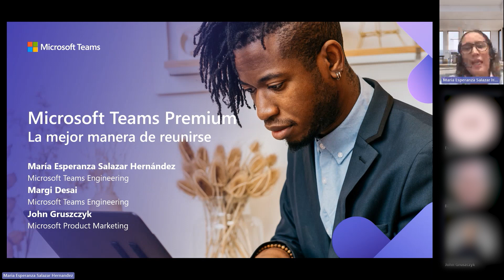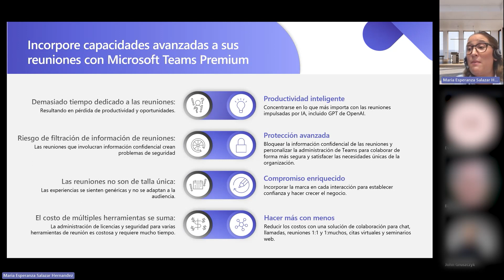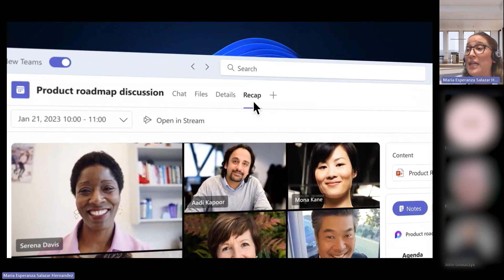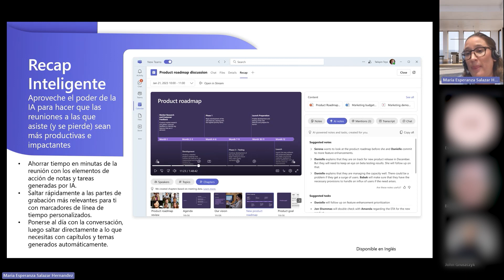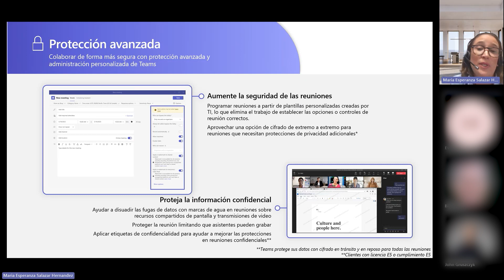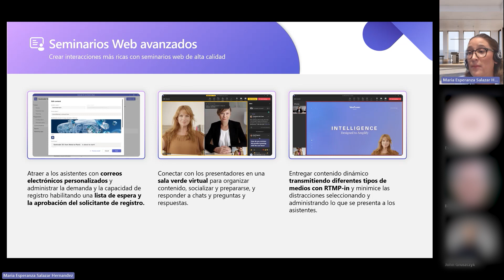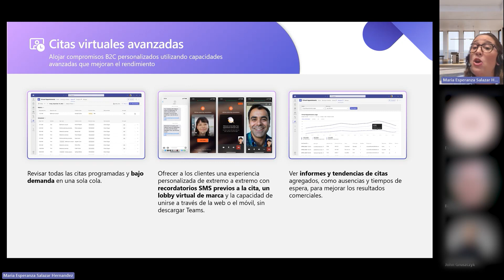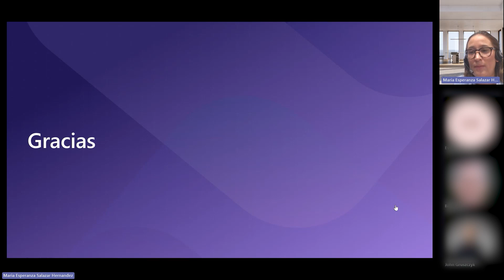Teams Premium en Espanol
¿Quiere conocer la oferta que se basa en la experiencia actual de Teams, con características adicionales y que permite que las reuniones sean más inteligentes y estén más personalizadas y protegidas?

Si es así, únase con nosotros al seminario web, en idioma español, de Microsoft Teams Premium: envíe esta invitación a otros miembros de su equipo para puedan aprender juntos.
El grupo de producto de Microsoft Teams se complace en presentar Teams Premium. Los ingenieros de Teams le guiarán a través de los detalles del nuevo SKU Premium de Teams. Compartiremos detalles sobre qué características de Teams Premium (reuniones inteligentes, reuniones protegidas, reuniones personalizadas) ya están disponibles con carácter general para nuestros clientes, cuándo planeamos lanzar características adicionales (reuniones virtuales avanzadas, seminarios webs avanzados) y qué podemos hacer para ayudarlo a implementar Teams Premium.
El seminario se llevará a cabo el martes 10 de octubre a las 11:00 a.m. PST |12:00 p.m. (UTC-6). Habrá tiempo suficiente para preguntas y respuestas (en el chat) durante toda la sesión, así que prepare sus preguntas sobre los puntos de mayor interés para usted. Presentadores:
María Esperanza Salazar Hernández – Microsoft Teams Engineering
John Gruszczyk – Microsoft Product Marketing